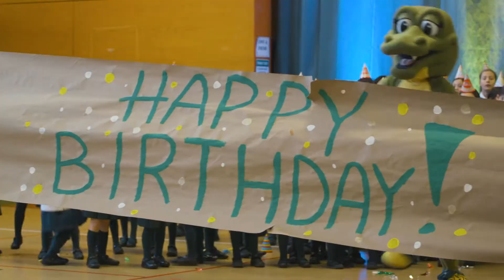Happy Birthday Havergal, from the Junior School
Students in Junior Kindergarten to Grade 3 wish Havergal College Happy Birthday on its 125th anniversary!